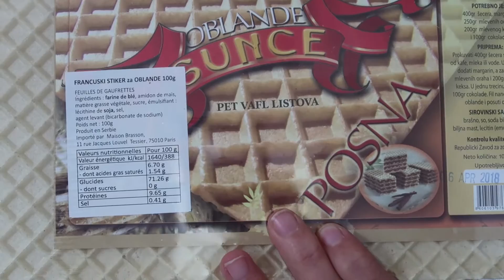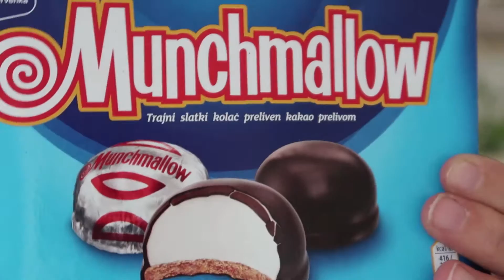Kitchen Trotter : Kit Serbie 2017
Présentation de la Kitchen trotter box  Kit Serbie 2017.